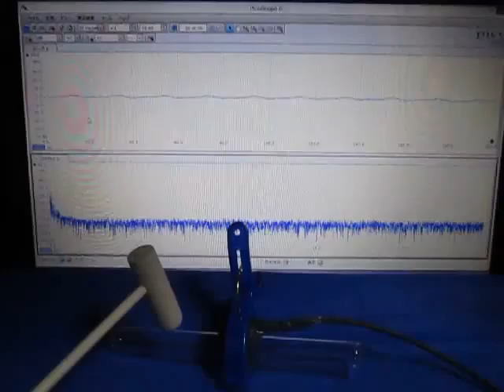‹‹ 超音波発振計測解析システム（超音波テスター）›› ultrasonic-labo